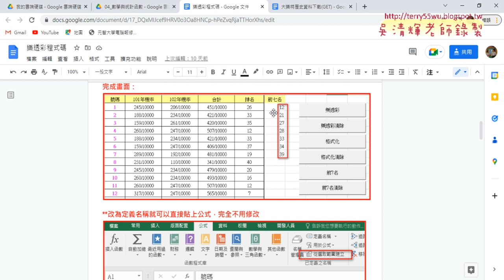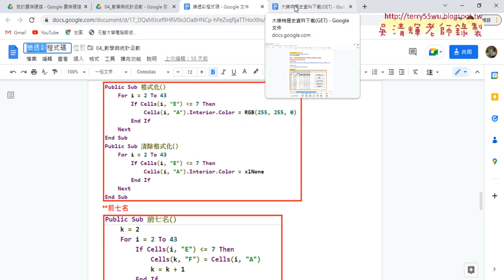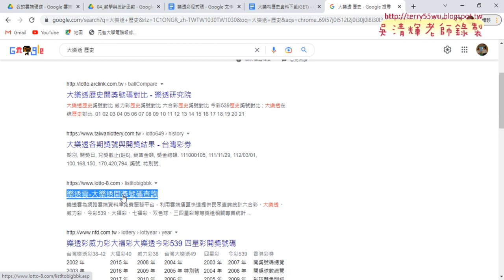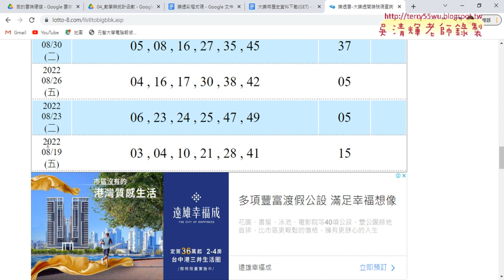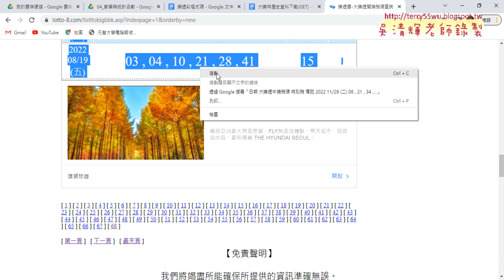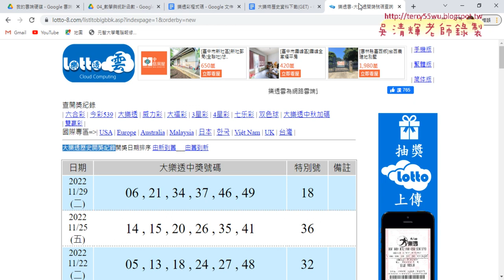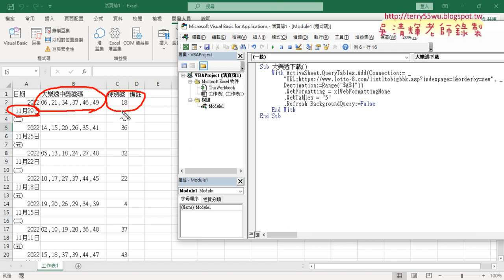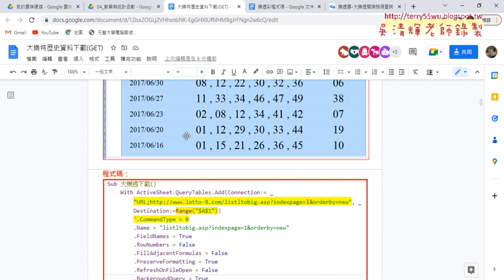01 重點複習與大樂透資料下載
01_重點複習與大樂透資料下載
02_找尋網頁中的table標籤與批次下載
03_增加向下追蹤列VBA程式說明
04_刪除多餘列與資料剖析

課程理念：
1.以循序漸進的方式, 透過詳細的說明和實用的50個Excel VBA範例,

2.進而解說EXCEL與資料庫的結合，甚至將EXCEL當成資料庫來使用，

上課用書：
Excel VBA一點都不難：一鍵搞定所有報表
作者： Excel Home
出版社：博碩
出版日期：2013/06/26
定價：380元

吳老師  111/11/24